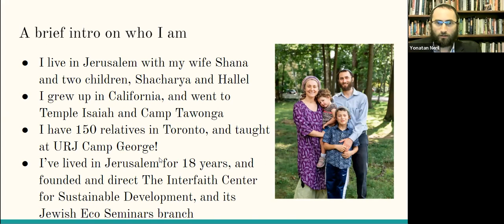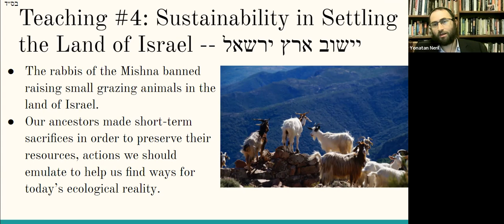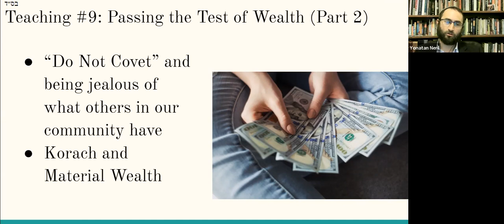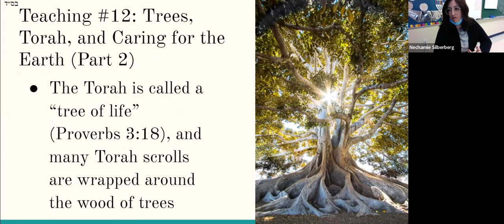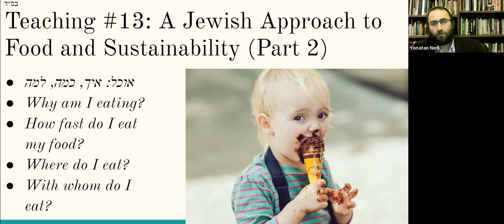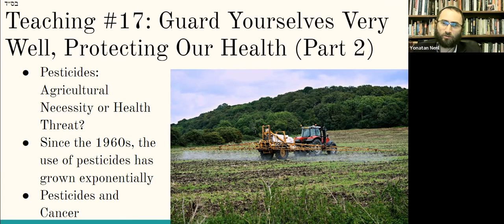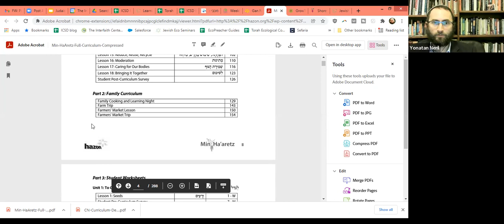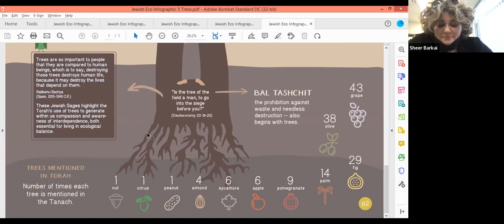PD DAY with Yifat and JNF